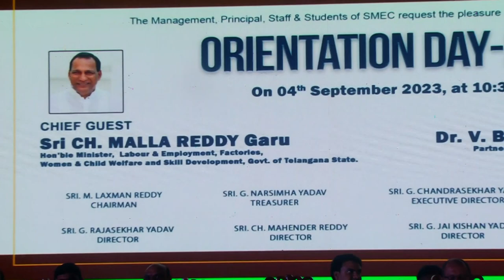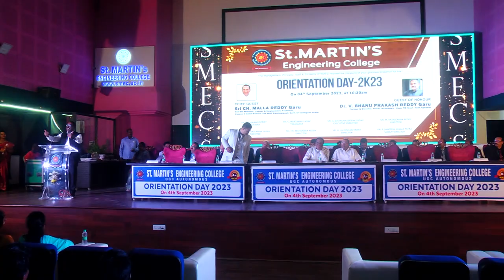DR V BHANU PRAKESH REDDY SIR SPEECH ON ORIENTATION DAY 2023